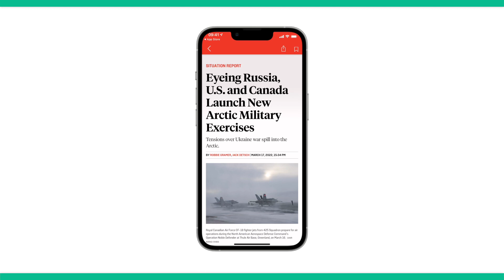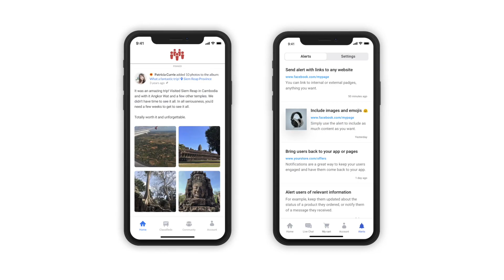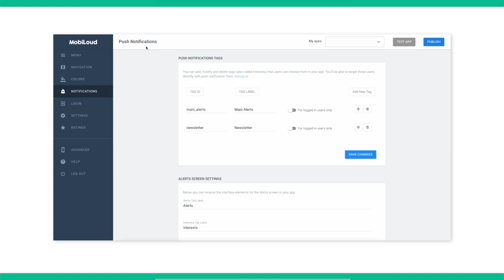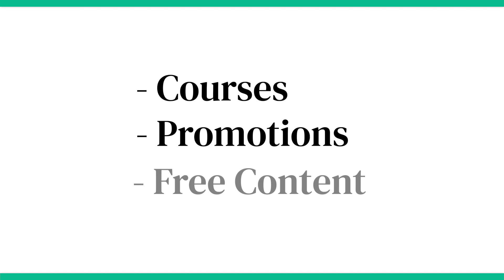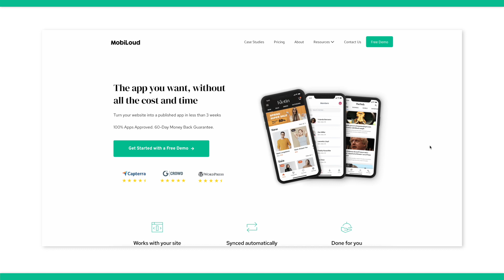Why You NEED to Turn Your Website Into an App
Wondering if you should turn your website into an app but not sure if it is worth pursuing? Today we talk about why you NEED to turn your website into an app and I give you 5 reasons you should build an app today!

Interested in easily creating an app from your existing website? We could help!

Your web app or website is good enough to be your mobile app. It's already designed for mobile screens! Why rebuild the wheel? Why end up with two distinct things you need to manage and update separately?

At MobiLoud we help you take your existing website and convert it into a mobile app within a few weeks! A single code base, a single platform to manage. And you still get all the advantages of native apps. We help you add what your site is missing to be published as a native app. We take care of everything technical and complex -- and your app is ready in 2 weeks.

If you are interested in learning more about MobiLoud visit us